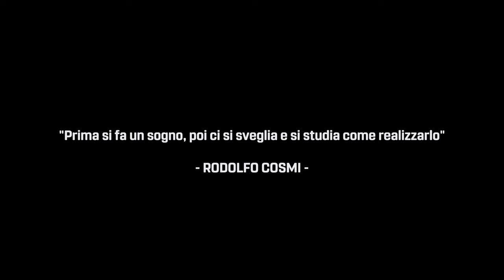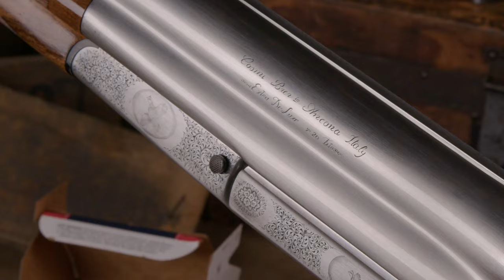The Story of Cosmi and Nighthawk Custom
In this video, Mark Stone of Nighthawk Custom talks about the partnership with Cosmi shotguns of Ancona, Italy. Nighthawk Custom has been the exclusive importer of Cosmi shotguns since 2019. Hear Mark tell the story of how this partnership came to be and what makes these shotguns so amazing.

Since 1925 in Italy, Cosmi has built the world’s finest and most bespoke luxury semi-automatic shotguns. Each Cosmi contains over 100 parts. The parts have been machined from solid billet steel, completely hand fit, and hand polished to a mirror finish. The Cosmi shotgun is a break action semi-automatic with an internal tubular magazine that feeds down the stock- holding 5+1 rounds. This gives you the benefit of both a break action and a semi-automatic shotgun, along with the ultimate shotgun balance. Cosmi shotguns can be had in a variety of gauges, including 12, 16, 20, 28, and 410.